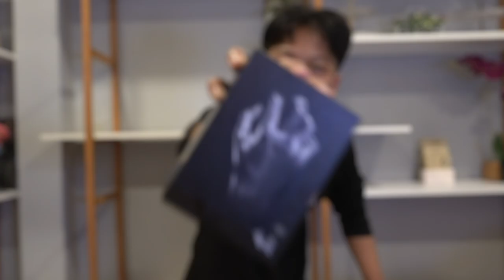UNBOXING - FINALMOUSE STARLIGHT PRO TENZ EDITION!!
Credit clip by @TenZ

YANG MAU DONASI:
CARSTEN30: